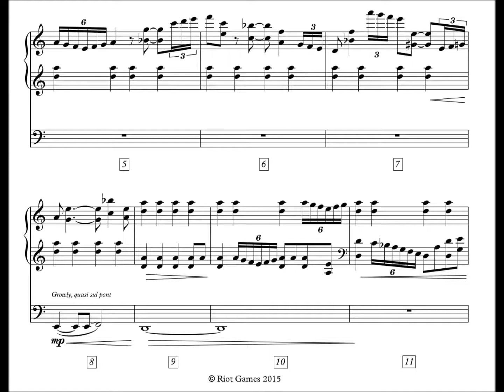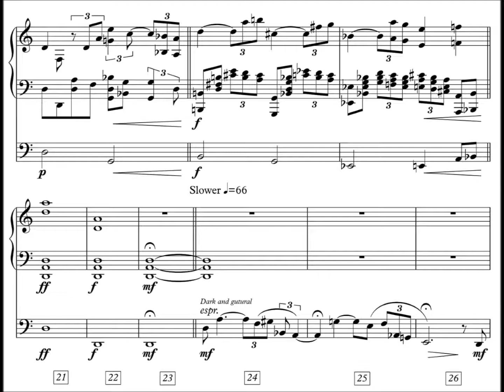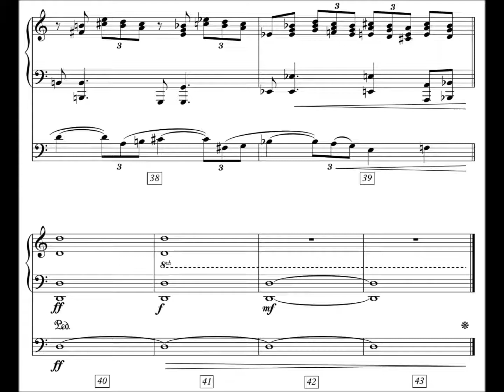Kindred theme sheet music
Composed by Edouard "Ed The Conqueror" Brenneisen